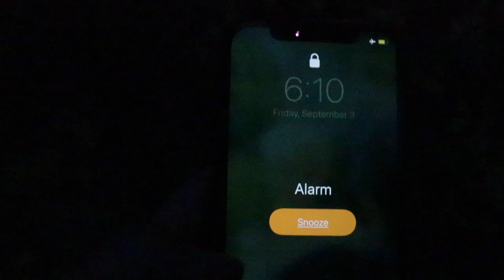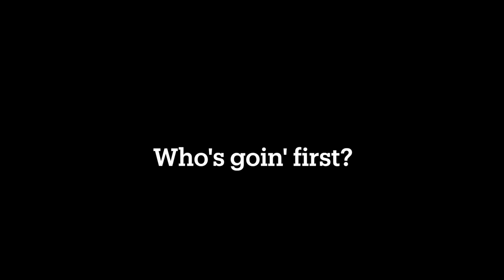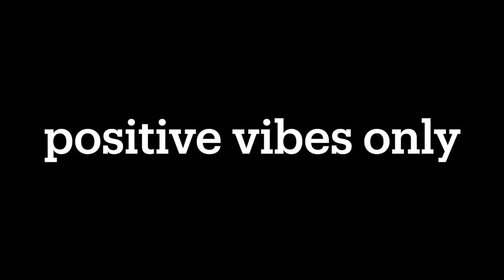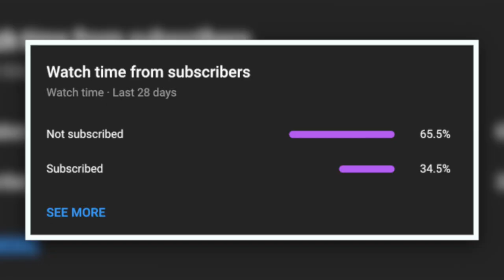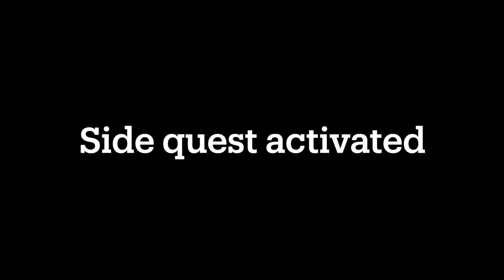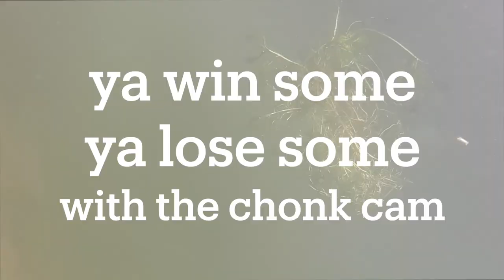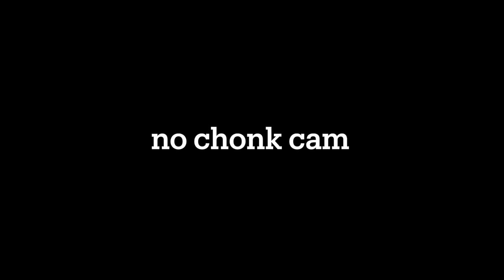Does it get any better? Backcountry valley full of massive trout | Fly fishing Colorado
BIG. THICC. CRISPY. TEXAS TOAST ONLY.

If you know.. you know.. it's day two in the hallowed valley and we are hunting for the biggest brown trout.  We know they are lurking and we are ready to serve the hoppers like some hot and buttery Texas toast.

All jokes aside, this was an absolutely crazy day.  Kowalsky and I both got on some massive brown trout. Upper teens was the average but I wouldn't doubt we scrapped lower 20's on a few of these bucky browns.  What a start to the day.